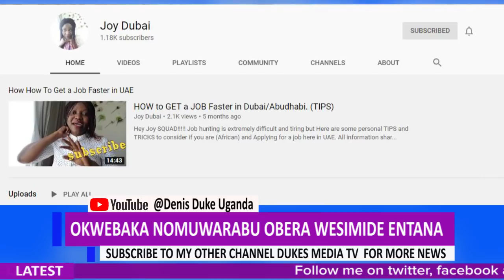Kadama Okwebaka Nomuwalabu Obera Wesimide Ntana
Let's support her